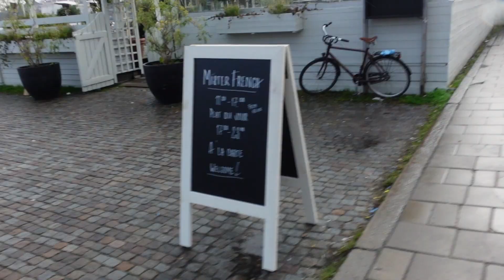Jag tar en paus..